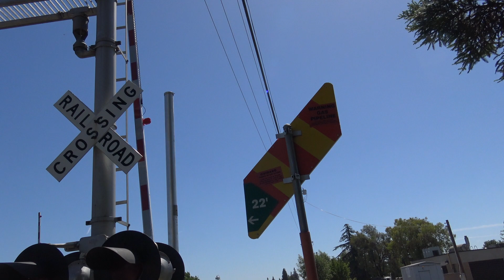Amtrak California AMTK 152 #703 San Joaquin North, Fruitridge Rd. Railroad Crossing, Sacramento CA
Amtrak California #703 San Joaquin with AMTK 152 northbound passing the #3 Fruitridge Road railroad grade crossing in Sacramento.

Crossing Info:
Location: Fruitridge Road & Power Inn Road, Sacramento California
Horn Setting: Quiet Zone
Crossing Owner and Maintainer: Union Pacific Railroad
Bell Sequence: Bells ring through whole activation

-- Griswold Cantilever Right
Lights: Mast 2 pairs of 12x24 inch WCH Lights with 3 WCH 2nd Generation LEDs and 1 WCH 1st Generation LEDs, Overhead two pairs of 12x24 inch General Electric Pixilated Look LEDs with Safetran Lights
Brackets: Mast L&W mount with Safetran Brackets and RACO brackets overhead
Gate Lights: Union Pacific Railroad/Electro-Tech LEDs
Counterweight Arms: Siemens
Mechanism: Siemens
Base Safetran

- Gateless Median Signal
Lights: One pair of 12x20 inch Union Pacific Railroad/Electro-Tech LEDs with Harmon Lights
Brackets: WRRS
Base: WCH Base.

-- Modern Industries Cantilever Left
Lights: Four pairs of 12x24 inch General Electric Pixilated Look LEDs with Safetran
Brackets: Modern Industries
Counterweight Arms: Invensys Rail
Mechanism: Invensys Rail
Base: Safetran

- Median Gated Signal
Lights: One pair of 12x24 inch General Electric Pixilated Look LEDs with Safetran
Brackets: Safetran Brackets
Mechanism: Invensys Rail
Base: Safetran